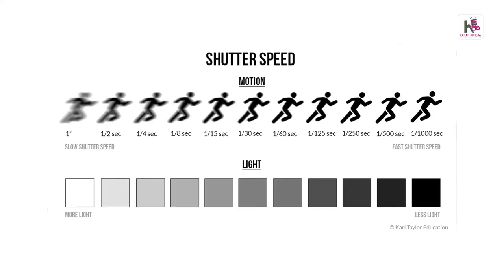High Speed Photography | Best 2021 Camera Technique